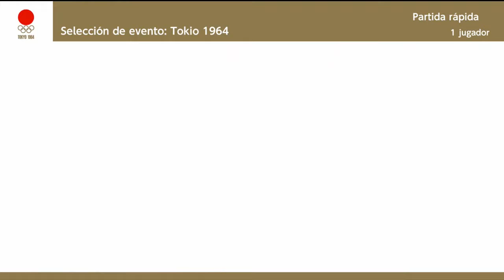MARIO & SONIC AT THE OLYMPIC GAMES TOKYO 2020 MARATÓN